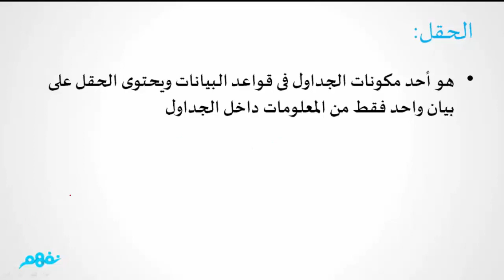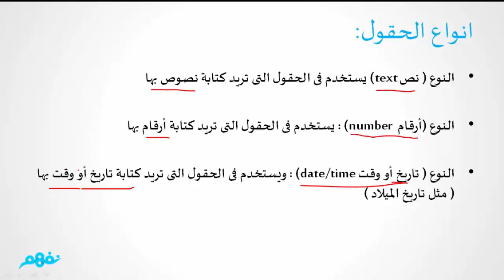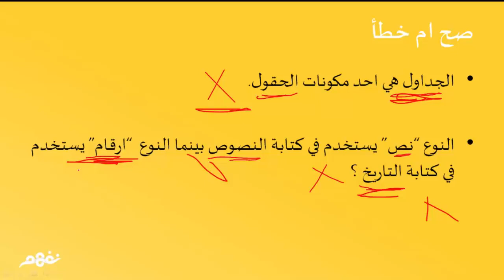معنى الحقول ونوعه | الحاسب الآلي | الصف السادس الابتدائي | نفهم | Microsoft Expression Word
(شرح الطالب: سيد محمد